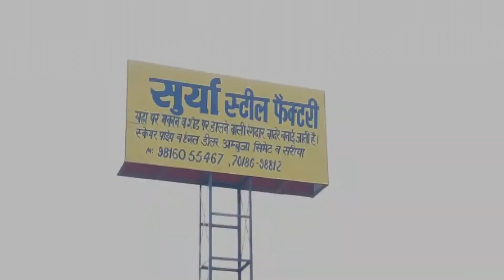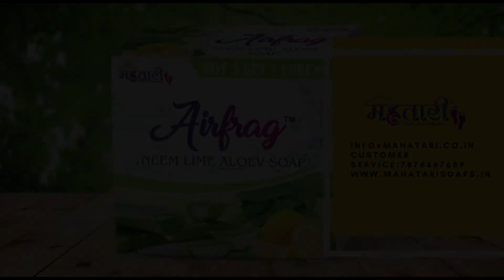स्वच्छ हिमाचल अभियान के तहत घुमारवीं में की गई साफ-सफाई